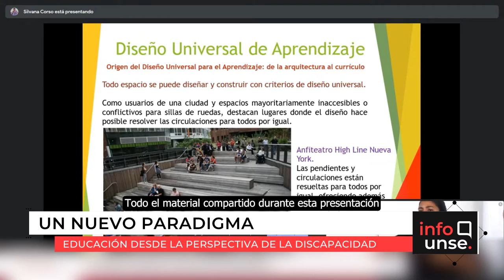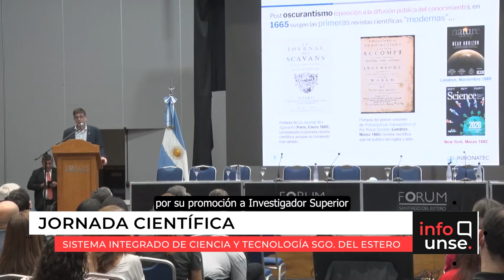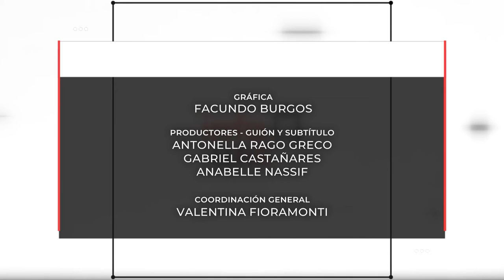INFO UNSE 15/04/2022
Hoy compartimos información sobre:

🔹 Los acuerdos firmados con La Cañada (departamento Figueroa) y Villa Salavina.

🔹 La capacitación virtual sobre "El Diseño Universal del Aprendizaje".

🔹 La jornada por el Día del Investigador y la Investigadora Científica.